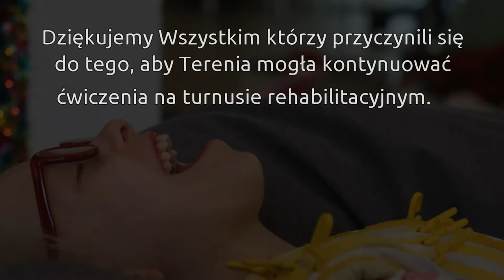Terenia TV Ogień dla serca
Ogień dla serca, czyli o tym jak wygląda życie z niepełnosprawną dziewczynką z perspektywy rodziców... uchylamy rąbek naszych rodzinnych tajemnic... Zapraszamy na seans :-) (koniecznie z dźwiękiem, popcornem i na dużym ekranie) ;-)
Terenia TV - moc energii, radości i uśmiechu VS Mózgowe Porażenie Dziecięce i Niepełnosprawność... Jeśli chcesz możesz pomóc :-) i przekaż swój 1% podatku nr KRS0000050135 cel szczegółowy: NA CELE OCHRONY ZDROWIA TERESY JASTRZĘBSKIEJ „BUZIACZEK” możesz też wspierać rozwój Tereni inaczej napisz do nas więcej info na stronie